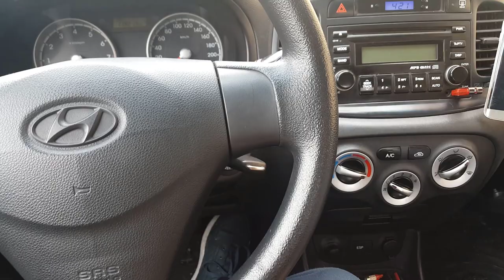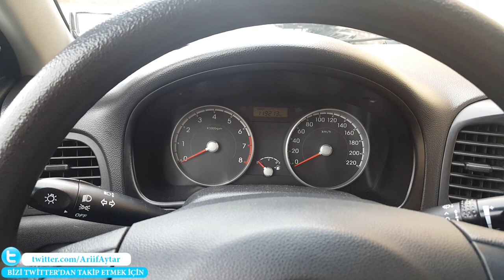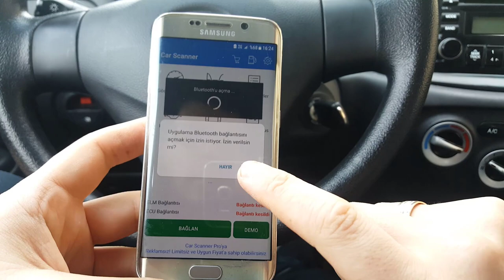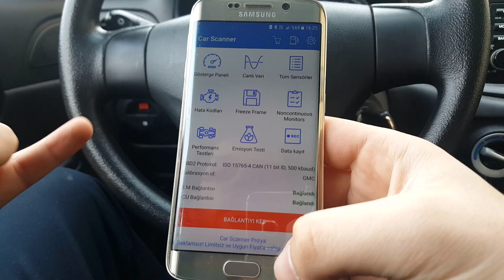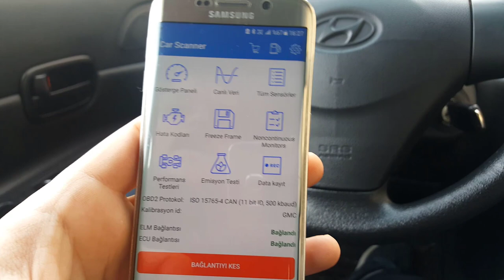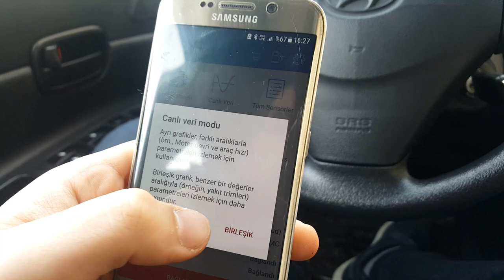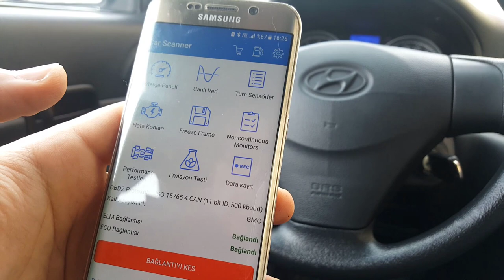ELM327 OBDII CİHAZI İNCELEME ( MİNİ ARIZA TESPİT CİHAZI )